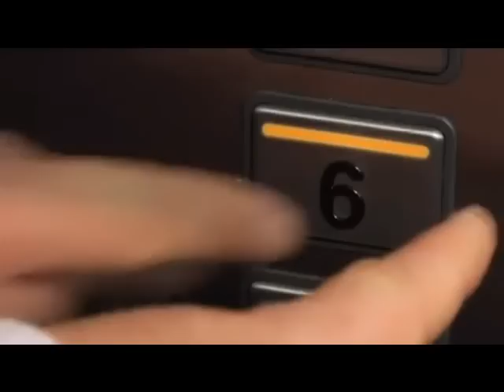Gregor Schlierenzauer & Thomas Morgenstern - Say it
these two are pure perfection ;) enjoy it! :)